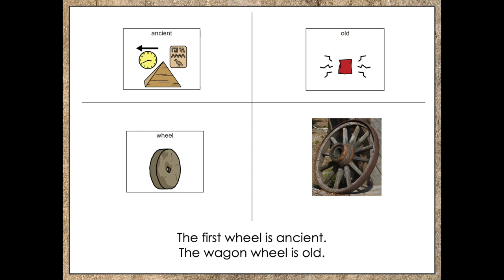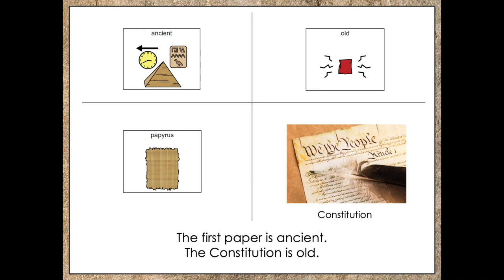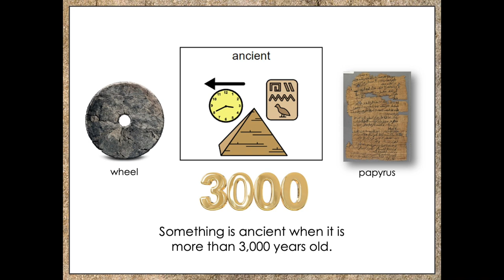Ancient, 9-12 Unit 3 2023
This song helps students understand the meaning of "ancient" by definition.
Examples are given to help students further grasp the concept of ancient.